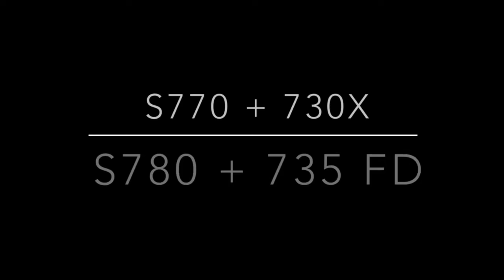🌾Journée de Moisson 2022 🌾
Dans cette vidéo, vous trouverez des instants de la moisson par le biais de ces deux moissonneuses batteuses. Bientôt la moisson 2023 !